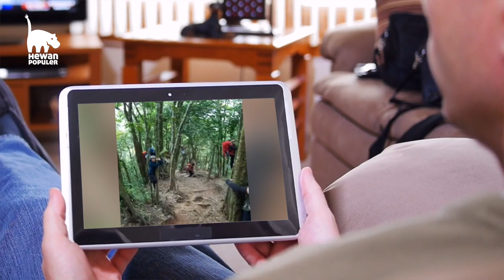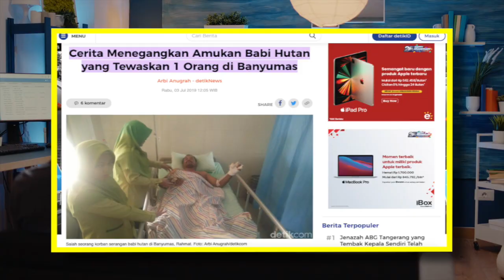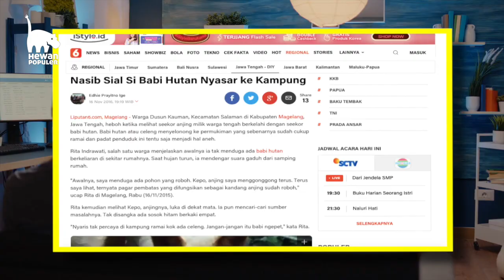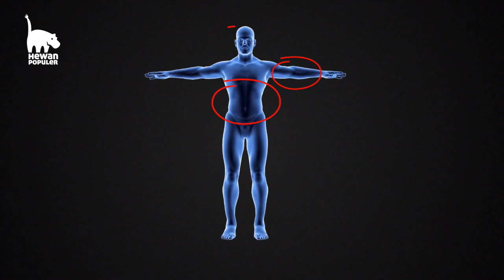Cara Menyelamatkan Diri Dari Serangan Babi Hutan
TERNYATA BEGINI CARA TERBAIK MENYELAMATKAN DIRI DARI SERANGAN ANACONDA
Nonton Juga video Survival Lainnya Disini.